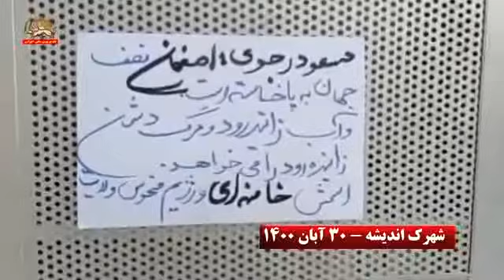جدیدترین پیام مسعود رجوی درباره قیام اصفهان بر در و دیوار شهریار، مشهد، کرج و تهران